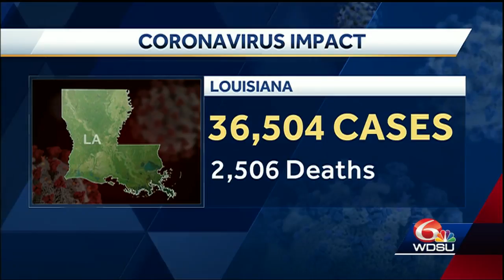Coronavirus updates in Louisiana: 36,504 COVID-19 cases, 2,506 deaths reported Coronavirus update...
Coronavirus updates in Louisiana: 36,504 COVID-19 cases, 2,506 deaths reported Coronavirus updates in Louisiana: 36,504 COVID-19 cases, 2,506 deaths reported